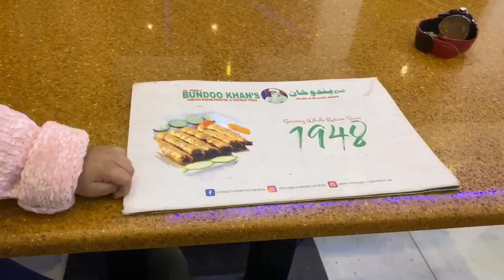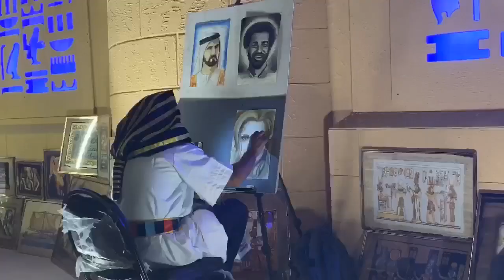Global Village Dubai 2019 - 2020 | Dubai Tour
Hi Everyone

I will try to post as frequent as I could